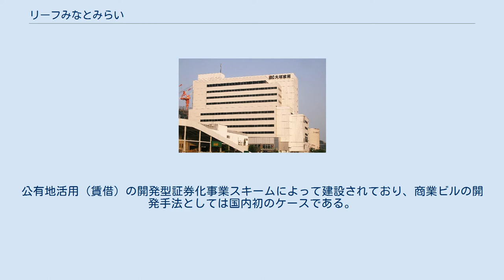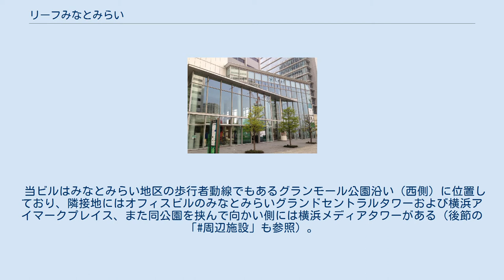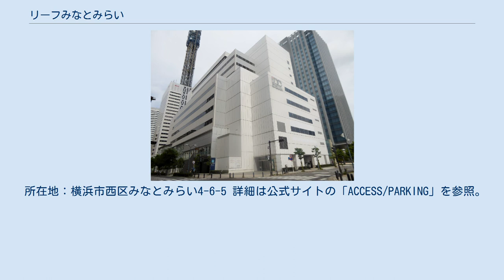リーフみなとみらい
横浜みなとみらい21 」 リーフみなとみらい グランモール公園沿いの当ビル入り口付近（ガラス張りのアトリウム構造） リーフみなとみらい (Leaf minatomirai) は、神奈川県横浜市西区のみなとみらい地区（42街区の北区画・グランモール公園沿い）にある商業ビル（およびそのビル内における商業施設）の名称。
IDC大塚家具をメインテナントに置いている。
 伊藤忠商事、シティトラスト信託銀行（2006年営業廃止）などからなる特別目的会社「横浜デザインセンター」によって開発された地上12階（高さ約70m）・地下4階のビルで、2002年4月着工、2004年4月に開業した。
地上階には商業テナントや大塚家具のショールームが入り、地下は駐車場や東京電力の変電施設となっている。
公有地活用（賃借）の開発型証券化事業スキームによって建設されており、商業ビルの開発手法としては国内初のケースである。
なお、横浜デザインセンターの解散後にはみずほ信託銀行、ヒューリック（旧シルクポート）が事業を継承している。
当ビルはみなとみらい地区の歩行者動線でもあるグランモール公園沿い（西側）に位置しており、隣接地にはオフィスビルのみなとみらいグランドセントラルタワーおよび横浜アイマークプレイス、また同公園を挟んで向かい側には横浜メディアタワーがある（後節の「周辺施設」も参照）。
 なお、かつては当ビルの3階に「ボーネルンドあそびのせかい」（横浜みなとみらい店）があったが、2013年6月に開業した周辺の商業施設「MARK IS みなとみらい」に移転している。
 以下はグランモール公園沿いにある主な周辺施設である。